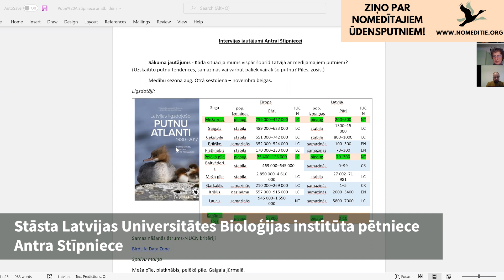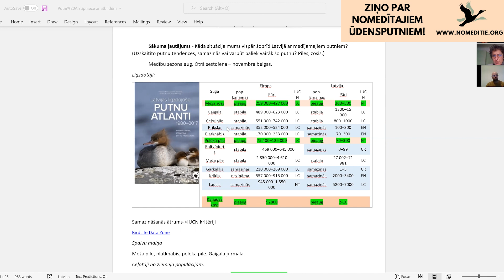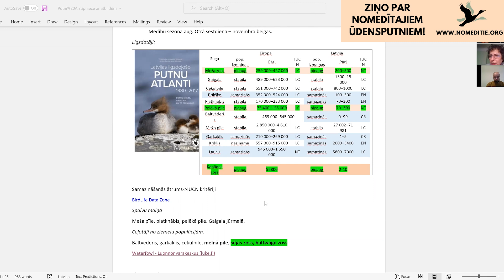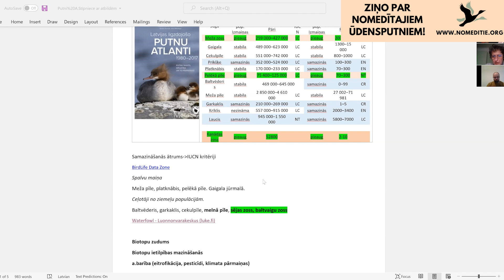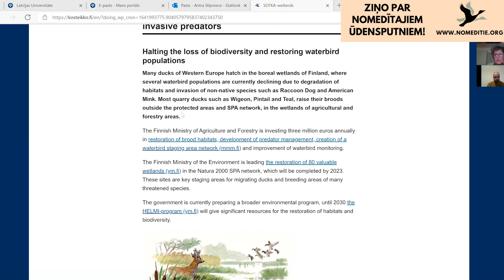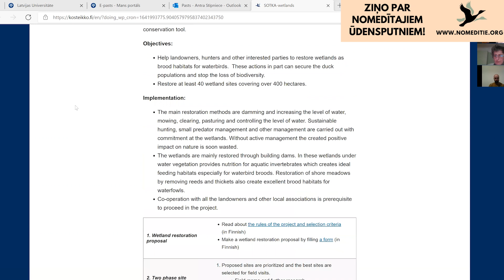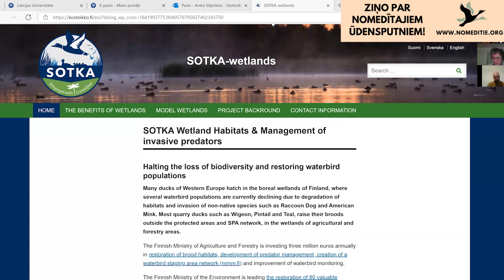Sarunas par putniem – aizliegumi, pētījumi, limiti. Video ekstra #30 epizode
Kārtējā ūdensputnu medību sezona ir aizritējusi. Par notiekošo populācijā, par ekoloģiju, aizsardzību, monitoringu, par mednieku iesaisti un medībām, kā arī par daudz ko citu uz sarunu aicināju putnu pazinējus – M. Sc. biol. Antru Stīpnieci, LU Ornitoloģijas laboratorijas pētnieci, ar dēlu, ornitologu un mednieku Andri Stīpnieku.

Epizodi veido: Egils Paņevičs, Kate Šterna un Emīlija Mariševa

Pat šaujot no atbalsta var pieļaut liktenīgas kļūdas, kas neļaus precīzi trāpīt mērķī. Oskars Treilihs šautuvē Mežirbes sniedz dažus noderīgus un praktiskus padomus.